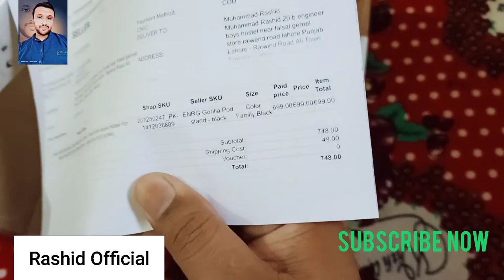Best Vloging Gorilla tripod low price in Pakistan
gorilla tripod price in pakistan,
gorilla tripod for phone,
gorilla tripod hacks,
gorilla tripod 10 inch,